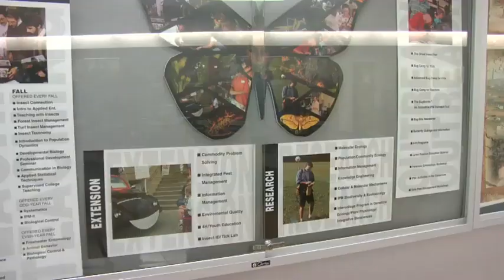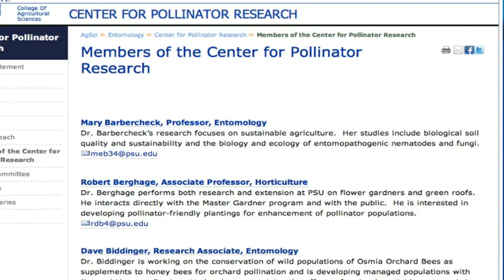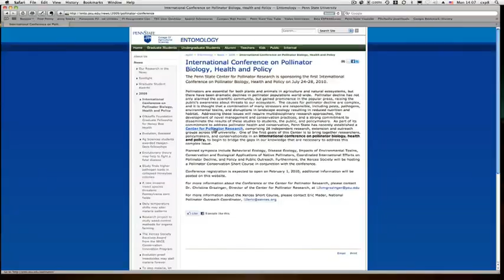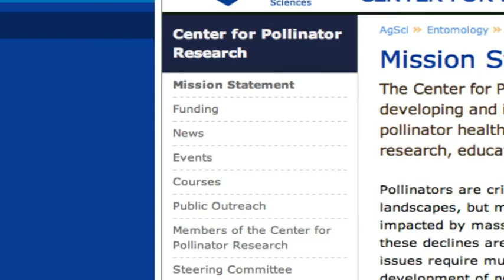Bee Decline Equals Food Decline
In the last several years, beekeepers across the country have seen the overall number of pollinator bee colonies drop dramatically.

By each winter's end, about 3 of every 10 colonies die out. The reasons are numerous, but many look at the use of pesticides as a main cause.

To make matters worse, in 2006 an apiary owner in Lewisburg, Pa., alerted Penn State researchers of a new problem, now known as Colony Collapse Disorder (CCD).

This mysterious condition causes massive numbers of honeybee colonies to vanish without a trace.

Source: Penn State Univ.